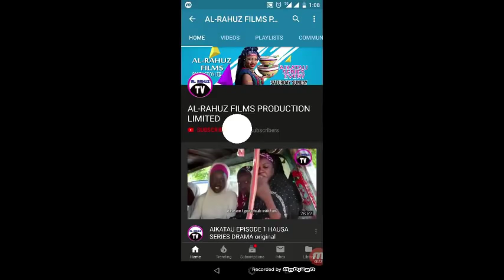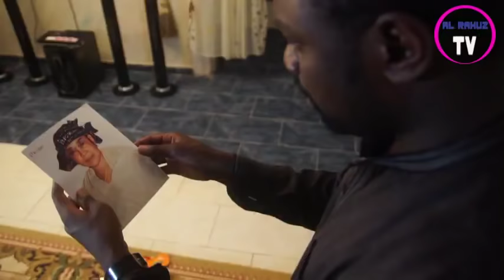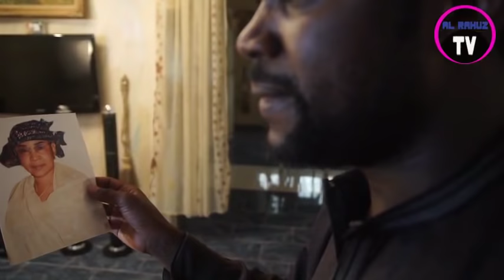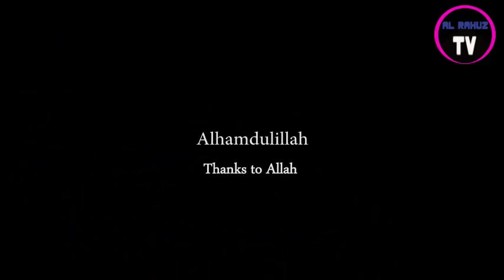MATA KO YA 3&4 LATEST HAUSA FILM 2019